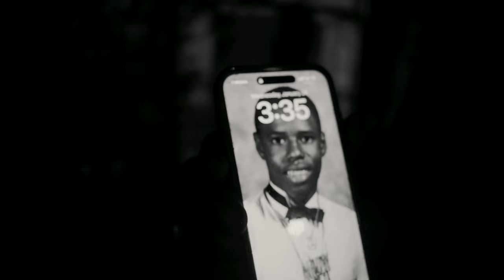El Snappo - 3:35 am (Official Video)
DaLargest!